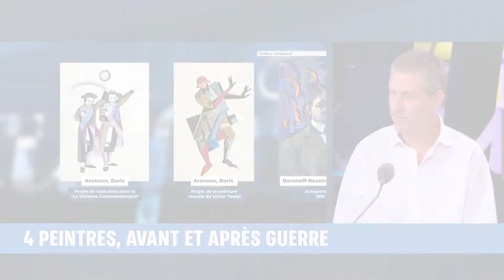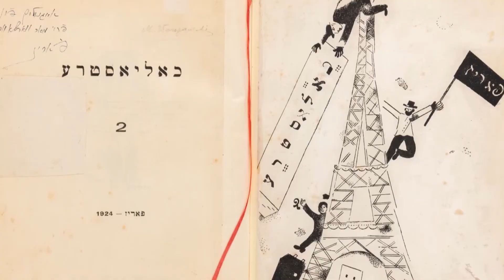Intervention de Benoit Sapiro dans l'émission de Valérie Abecassis sur i24news